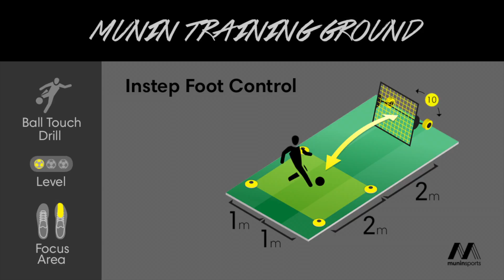Instep Foot Control - Right Foot (Ball Touch Drill #9)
Drill Description:
Step 1: Right foot pass
Step 2: Right foot instep touch

Read more about the M-Station football training equipment, the worlds best rebounder, and how it can make you a better player, on our

Du kan læse mere om M-Station, og hvordan den kan hjælpe og træne dig til at blive en bedre fodboldspiller, på vores hjemmeside her: